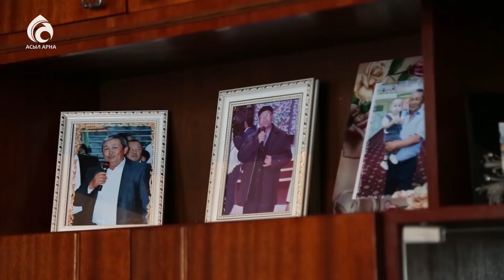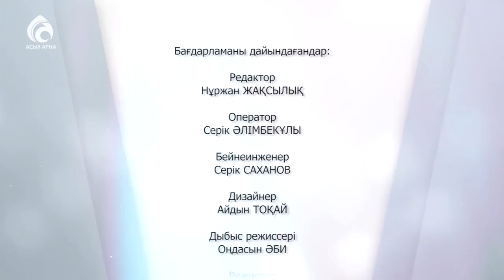Арақсыз ауыл \ Үшінші мегаполис \ Асыл арна